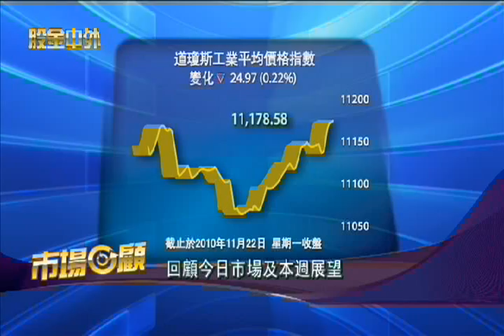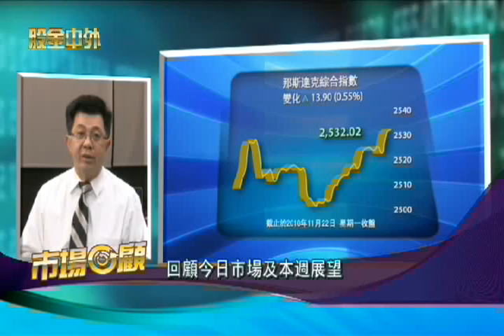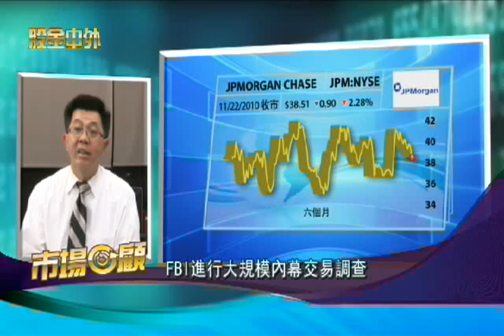WOWtv 股金中外 -- 回顧今日市場及本週展望 1122 粵 第一節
主持人: 沈嘉裕  梁永明 -- 資深投資顧問; 回顧今日市場及本週展望；香港新增額外印花稅　七大建築商股價跌；愛爾蘭政府接受外援　或將提前大選；FBI進行大規模內幕交易調查 -- 投資 加幣 理財